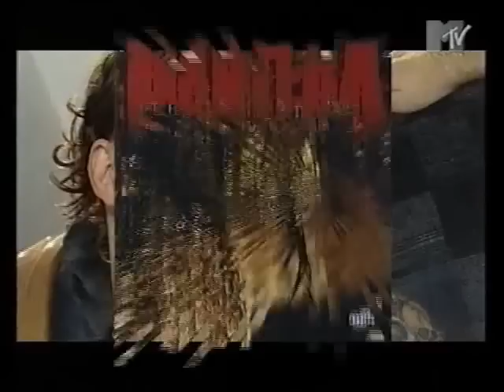Pantera US Tour 96 Part 1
Headbangers Ball Special On The Pantera US Tour Part1
Phil Anselmo and Vinnie Paul